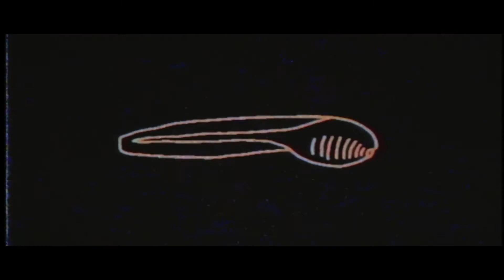kieras - Miasto Myśli (official video)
"Miasto Myśli" to kolejny singiel, który wraz z klipem promuje  mój debiutancki album pt." "RYZYKO", którego premiera zbliża się wielkimi krokami! Więcej info na FB.

Tekst/wokal: Marcin Kiraga
Gitara elektryczna: Marcin Kiraga
Gitara basowa: Marcin Kiraga
Perkusja: Kajetan Budziaszek
Produkcja: Marcin Kiraga

Miks: Jakub Wypler

Gorąco zachęcam do udostępniania i pozostawiania komentarzy z Waszymi opiniami!

TEKST:

"Jadę przez miasto, zapatrzony w miasto
Jednocześnie chce się kochać
 i za kółkiem zasnąć.

Ale świat się patrzy!
Albo ma mnie w dupie.
Jak samotny pion bez tarczy,
szukam gdzie przed doła gońcem uciec.

Szachownica uciech, spełnia swoją rolę
Gdy samopoczucie, nie jest w pył zmielone.

W pył zmielone

Może chemię wleje w dół
I przez moment, będzie pełno!
Lecz po chwili wyżre pół,
Będzie głębszy dół na pewno.

A co jeśli to ostatnia noc,
A ten mętlik w głowie na nic bo
Jakaś szycha z samej góry,
Stwierdzi że
na nuklearne chmury nadszedł czas!

Co Ci pozostanie po tym pustym portfelu?
Bez pasji dawno bym osiadł przyjacielu.
Chyba na dnie! "